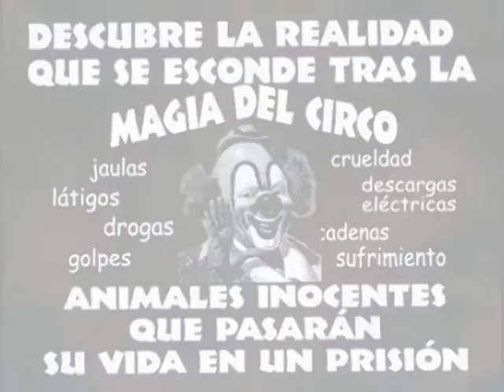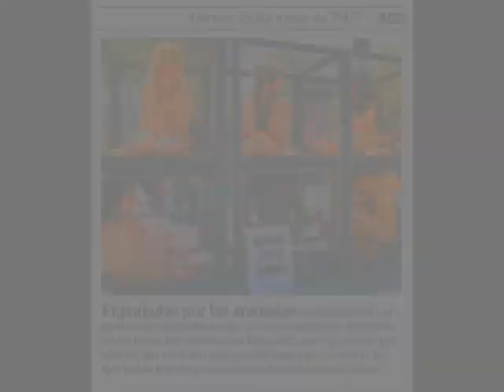Feliz 2009-Esto es lo que hay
Os a gustao?